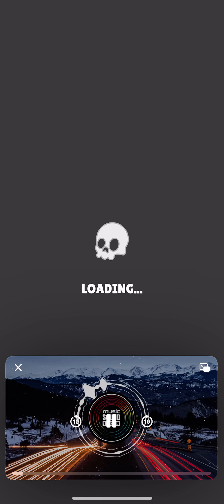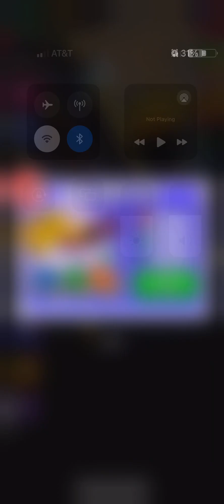Going down and going up